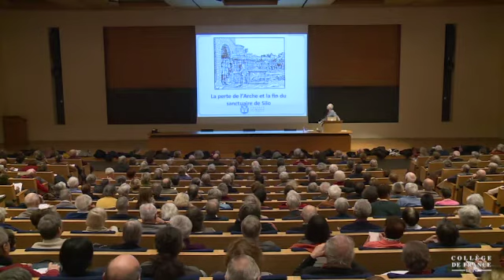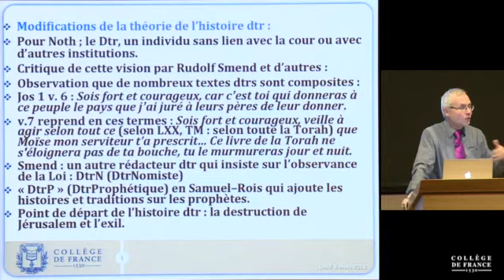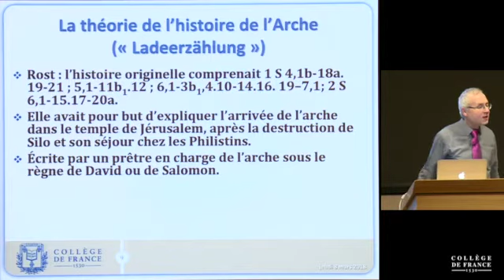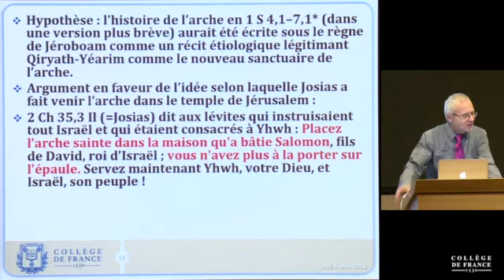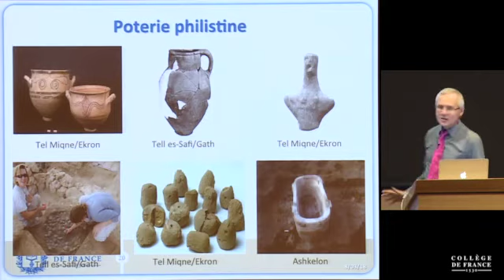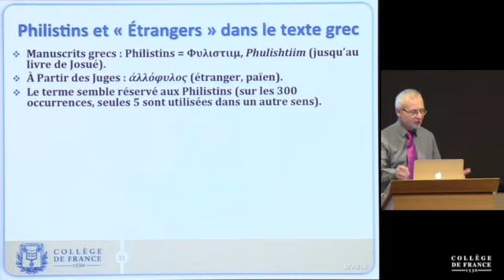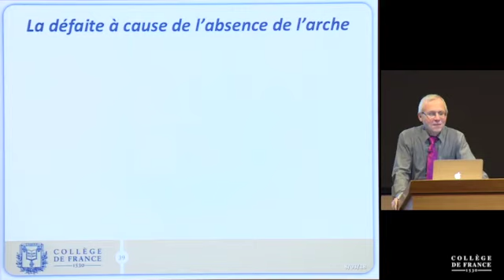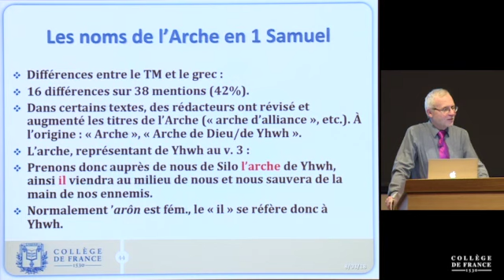Cercle de l'Arche d'Alliance -Cours n°4 Perte de l'Arche et la fin du sanctuaire de Silo - Partie 1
Cette vidéo est une rediffusion du cours donné par le professeur Thomas Römer le 8 mars 2018 au Collège de France :